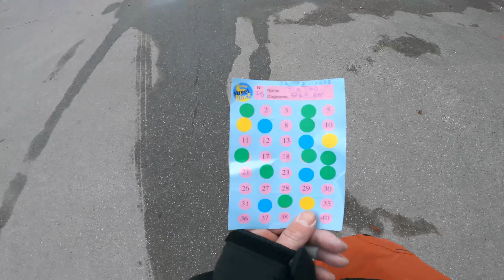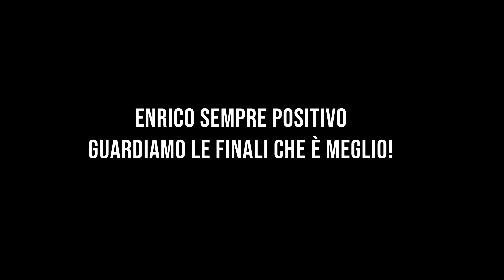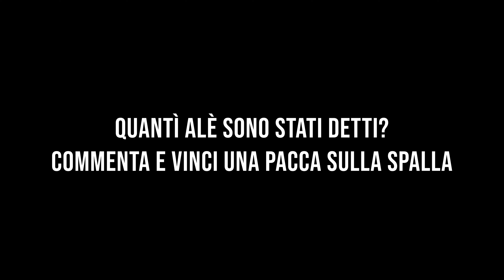Scalo le Case al mio Primo Street Boulder - Valma Street Block 2022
sono su Facebook

Alimentazione:
SIS GO ISOTONIC GEL
BARRETTE ENERGETICHE
Allenamento:
BEASTMAKER 1000 (trave)
POLAR VANTAGE V (orologio GPS)
Zaini:
SALOMON ADV SKIN 12 (trail running)
CLIMBING TECHNOLOGY MAGIC PACK (arrampicata)
DEFCON 5 EASY PACK 45 (camminate)
Calzature:
SCARPA MONT BLANC PRO GTX (alpinismo)
SALEWA VULTUR (alpinismo)
LA SPORTIVA AKASHA (trail running)
SCARPA INSTINCT VSR (arrampicata)
LA SPORTIVA FINALE (arrampicata)
WILD CLIMB PANTERA 2.0 (arrampicata)
Attrezzatura:
BASTONI TRAIL RUNNING
BLACK DIAMOND TRAIL SPORT 2 (bastoni sci alpinismo)
ARTVA ORTOVOX ZOOM+
CAMP NEVE (picca classica)
GRIVEL G 12 (ramponi automatici)
CLIMBING TECHNOLOGY NUPSE (ramponi universali)
BLACK DIAMOND CYBORG PRO (ramponi tecnici)
BLACK DIAMOND MONT BLANC (guanti leggeri)
BLACK DIAMOND DIRTBAG (guanti medi)
FRIEND BLACK DIAMOND CAMALOT C4
Per filmare
GOPRO HERO 9 BLACK
GOPRO HERO SESSION
GOPRO MEDIA MOD
GOPRO MAX MOD
Per editare
ADOBE PREMIERE